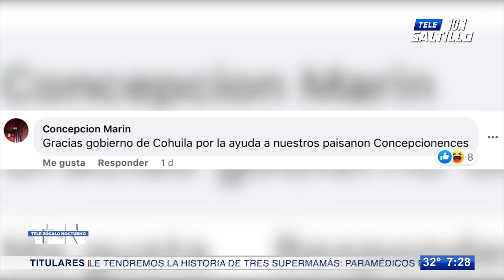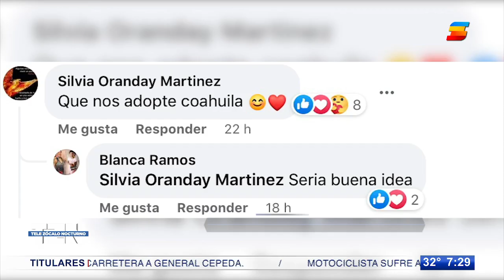Zacatecanos quieren ser de Coahuila y piden ser adoptados